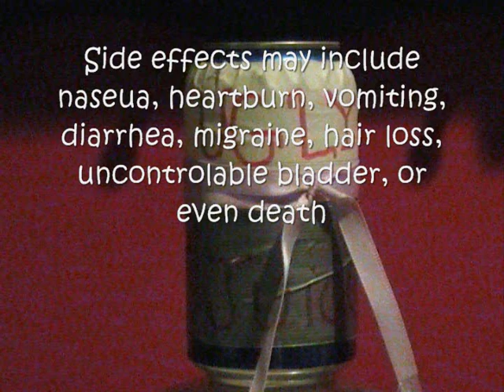Ugly Juice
An advertisement for Ugly Juice!

Sry we haven't made a video in a while, but more are on the way!